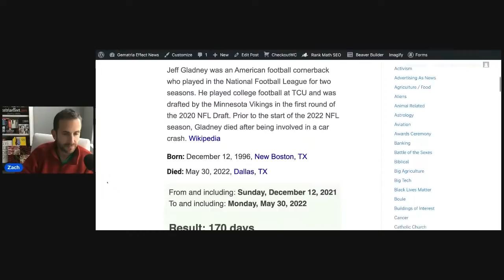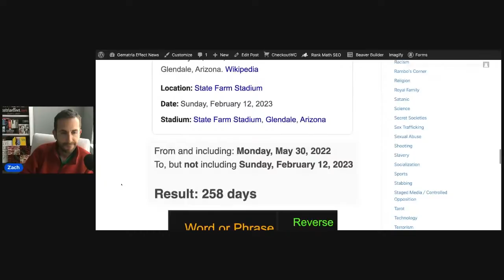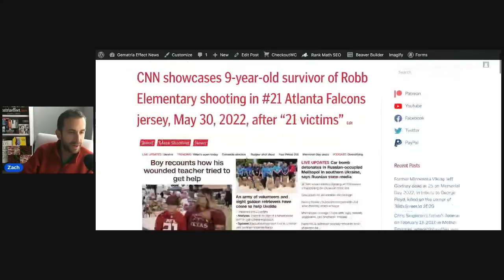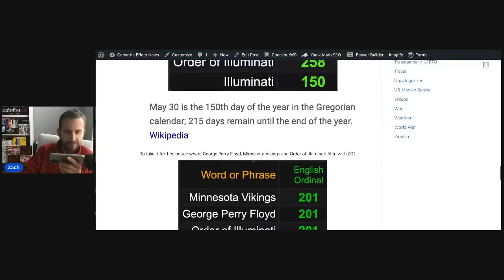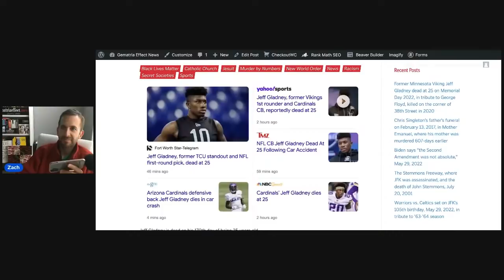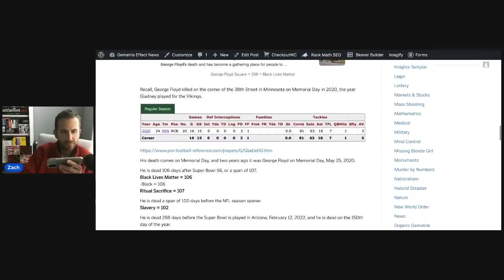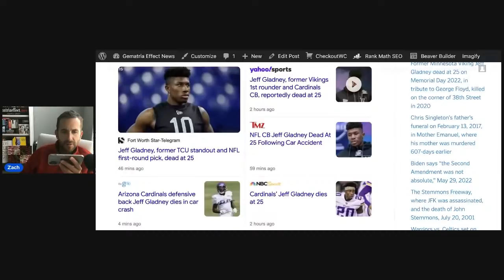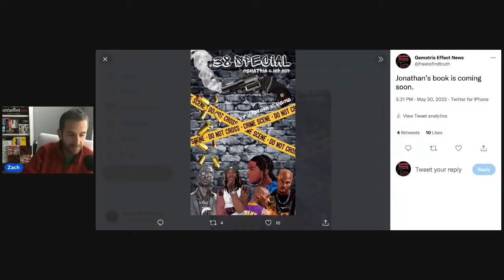Former Minnesota Viking Jeff Gladney dead at 25 on Memorial Day 2022, in tribute to George Floyd